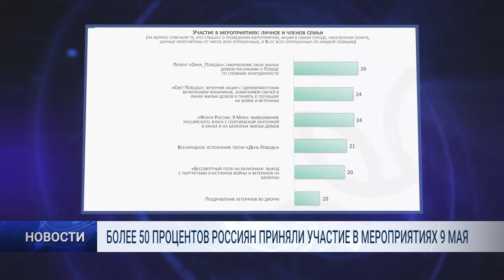БОЛЕЕ 50 ПРОЦЕНТОВ РОССИЯН ПРИНЯЛИ УЧАСТИЕ В МЕРОПРИЯТИЯХ 9 МАЯ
Более 50 процентов российских граждан приняли участие 9 мая хотя бы в одной акции в честь Дня Победы. Об этом свидетельствуют опубликованные результаты опроса Всероссийского центра изучения общественного мнения.